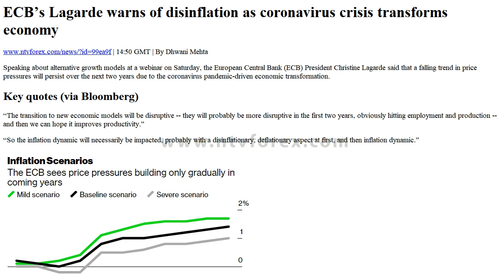Forex News - NTVforex ECB’s Lagarde warns of disinflation as coronavirus crisis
Forex News - NTVforex    ECB’s Lagarde warns of disinflation as coronavirus crisis transforms economy

                    By Dhwani Mehta

                    Speaking about alternative growth models at a webinar on Saturday, the European Central Bank (ECB) President Christine Lagarde said that a falling trend in price pressures will persist over the next two years due to the coronavirus pandemic-driven economic transformation.

Key quotes (via Bloomberg)

“The transition to new economic models will be disruptive -- they will probably be more disruptive in the first two years, obviously hitting employment and production -- and then we can hope it improves productivity.”

“So the inflation dynamic will necessarily be impacted, probably with a disinflationary, deflationary aspect at first, and then inflation dynamic.”

“The ECB estimates that supply chains will shrink by around 35% and use of robots will increase by between 70% and 75%.”

“An increase in online retail payments since the start of the year, and called on the European Union to develop a single digital market.”

“Pandemics typically increase inequality, with economic and social consequences that the central bank will have to take into account.”

FX implications

Lagarde’s comments are likely to have little to no impact on the common currency, as the broader market sentiment and US dollar dynamics remain the king amid the virus concerns.

In the week ahead, the European Union (EU) leaders’ talks on the recovery fund will take center stage, led by the European Commission President Ursula von der Leyen, on July 8.

EUR/USD settled flat on Friday at 1.1245, gaining 0.15% on the week.